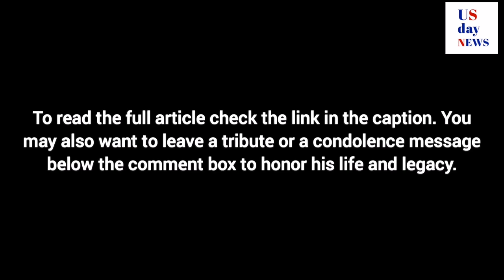What Illness Became Peter Lorimer’s Cause of Death at 74?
Leeds United’s record goalscorer, Peter Lorimer’s cause of death reported as a long-time illness after he passed away this week at the age of 74. RIP.